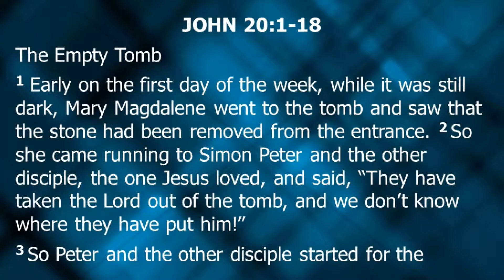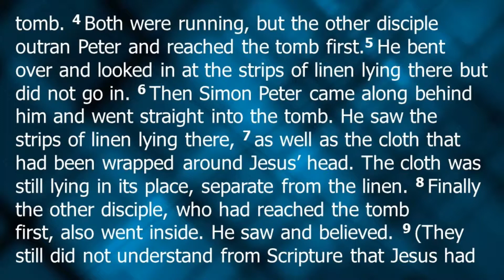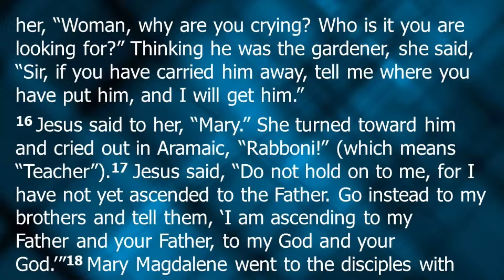4/21/2019 -"The Greatest Comeback" - (Easter Service)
4/21/2019 -"The Greatest Comeback" -  (Easter Service)